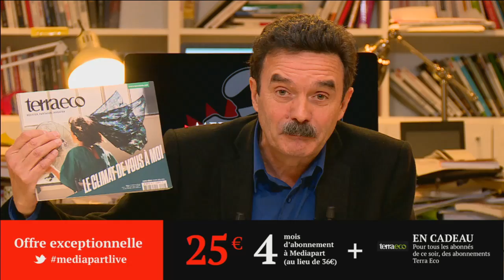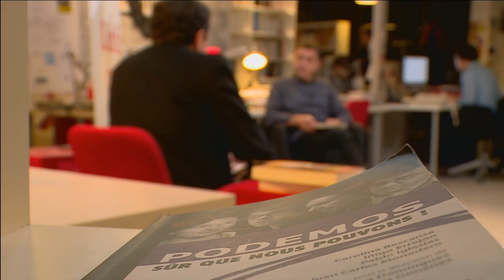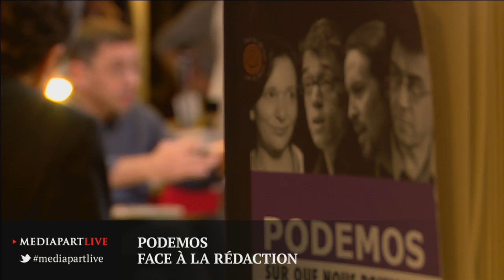Juan Carlos Monedero : Podemos, son programme, sa stratégie à un mois des élections espagnoles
Avec Pablo Iglesias, il est un des personnages clés du mouvement Podemos, alors même qu’il a quitté la direction du parti au printemps. Ce professeur de sciences politiques à l’université Complutense de Madrid est l'un des membres fondateurs de Podemos, et surtout l'un des penseurs du mouvement. S'il est l'un des théoriciens les plus médiatisés de la crise du régime espagnol, Monedero, qui s'est trouvé déstabilisé, en début d'année, par un scandale fiscal, a aussi dit tout haut ses réserves sur les positionnements récents du parti, à l'approche des législatives du 20 décembre.